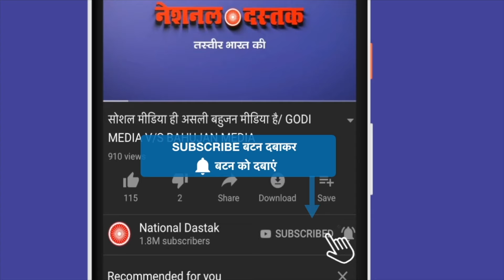प्रो रतन लाल का बड़ा बयान/ PROF RATAN LAL ON BJP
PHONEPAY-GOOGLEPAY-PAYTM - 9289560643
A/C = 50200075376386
IFSC = HDFC0000314
Reporter-
Editor- SANNO